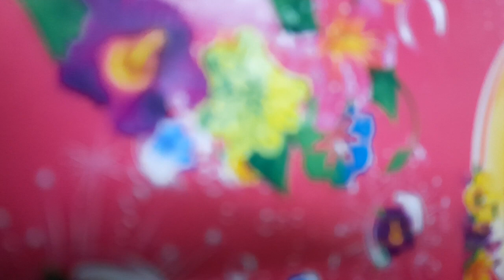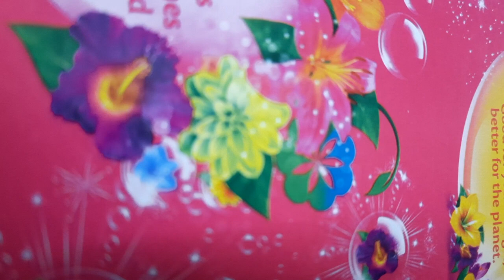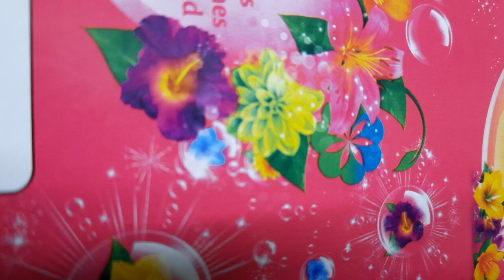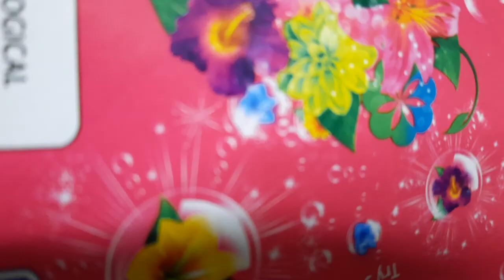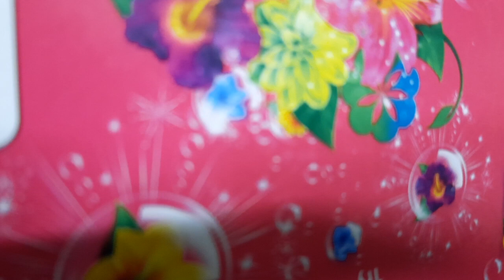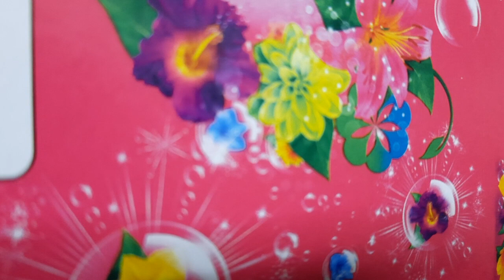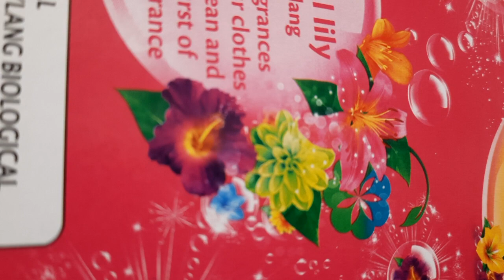EYINDI# CARINE MOKONZI MM NA BANGO AYE NA BA VERITE YA SOMO PONA YE BOLANDA